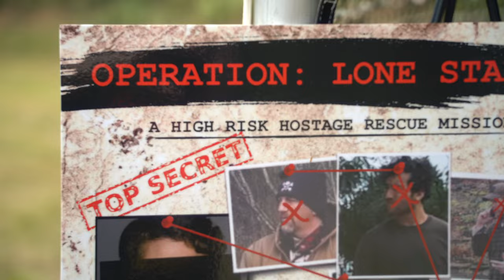Hostage Rescue: Operation Lone Star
Sometimes you need to roll in heavy, stack bodies and save the girl...   ...and just have fun.  :)

We had an awesome time at the Primary Arms Optics Range Day down near Houston, TX.  One of the companies there was Greystone.  They put on super realistic immersive experiences for their clients.  Basically think about being the hero in an action movie.  Whether it is rescuing hostages or taking down an oil rig that has been overrun by terrorist.  They put on a little primer experience for the attendees at the range day, it was great.  My son Jatta had so much fun with it, he went twice.